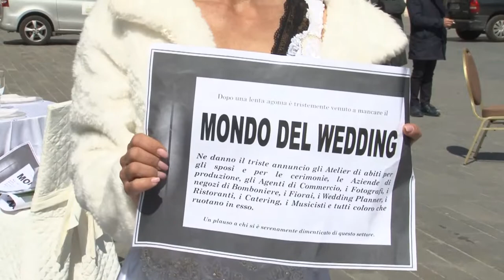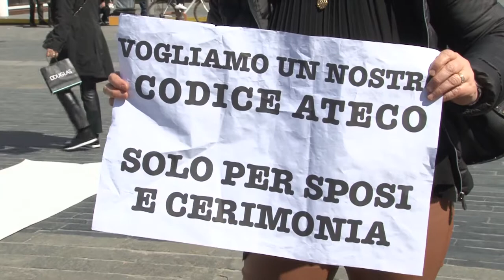Wedding e cerimonie. Aziende in ginocchio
I settori dei wedding plan ed eventi sono in ginocchio dopo un anno in cui per la pandemia non ci sono stati matrimoni e cerimonie. Pochi i ristori e tanti punti interrogativi per il futuro